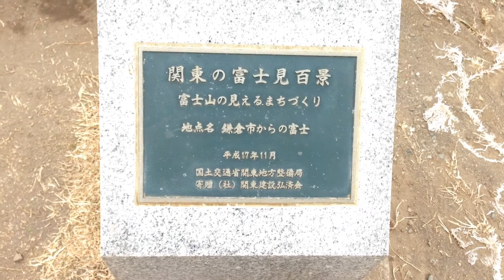2014年 稲村ヶ崎から観た富士山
2014/1/25
湘南にある稲村ヶ崎公園に行ってきましたが、風が半端強かったです。
複数の動画を高画質でアップしました。